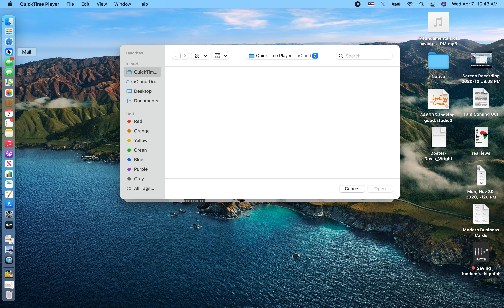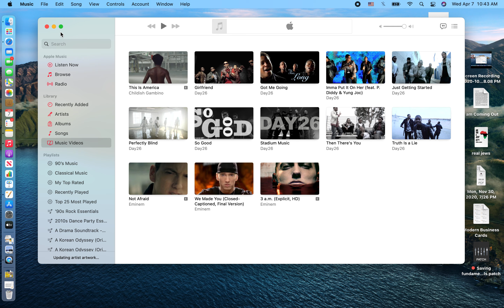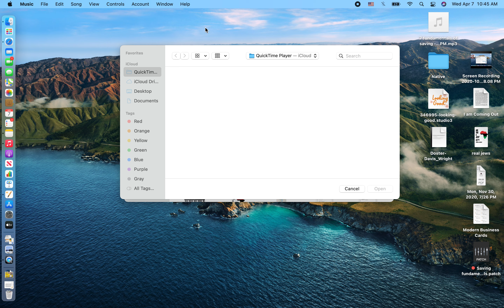MacBook Screen Recording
Basically showing how to screen recording with your MacBook